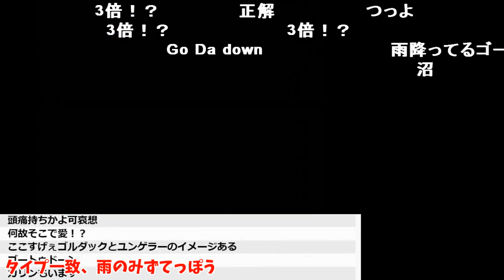ゴードドンが剥きたての亀頭になる流れ【2019/06/21】